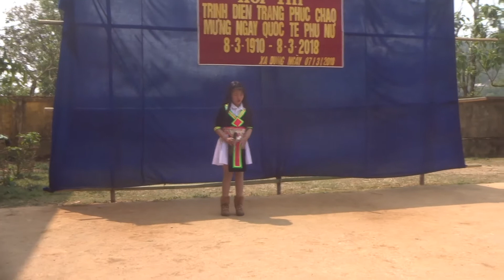Hu nkauj lom zem poj niam ntiaj teb hnub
Hu ua si